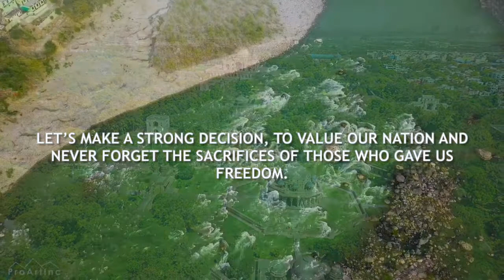Celebrating 75 years of Independence- We shall overcome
Ambience Public School